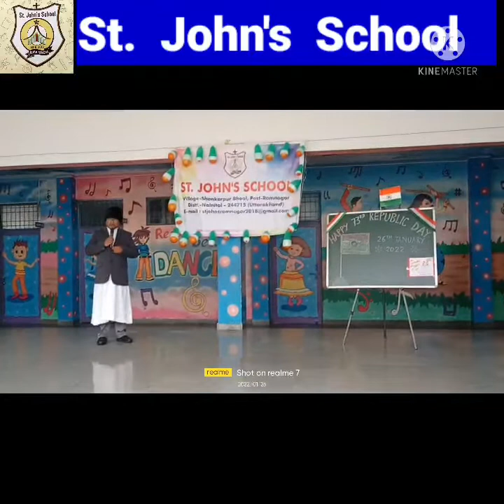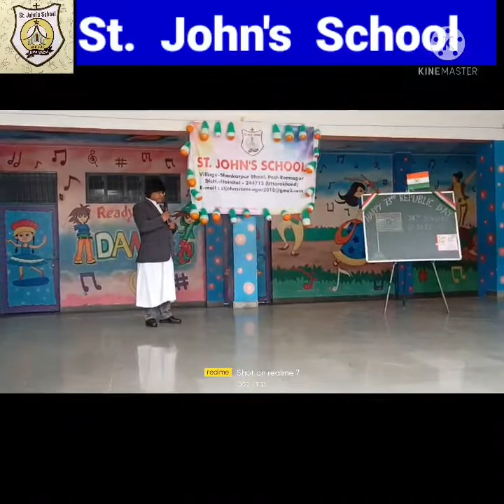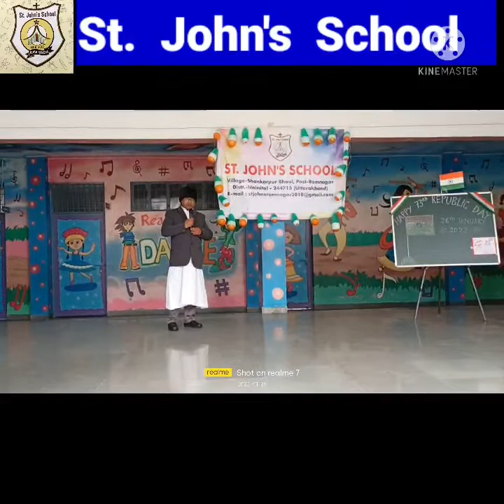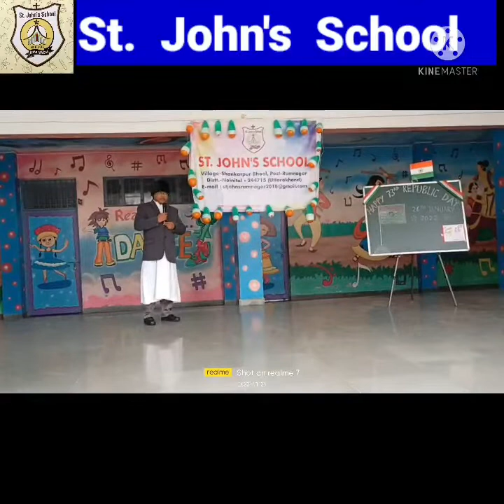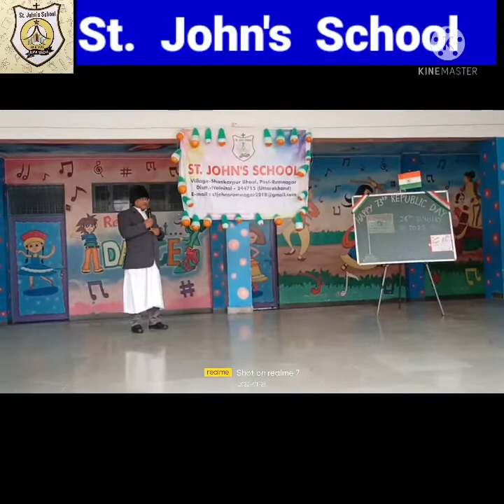HAPPY REPUBLIC DAY